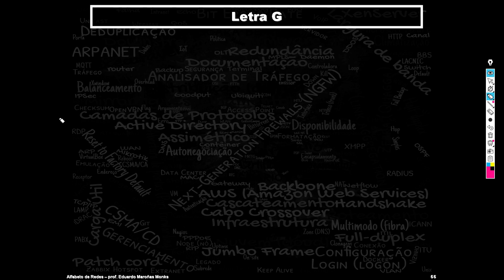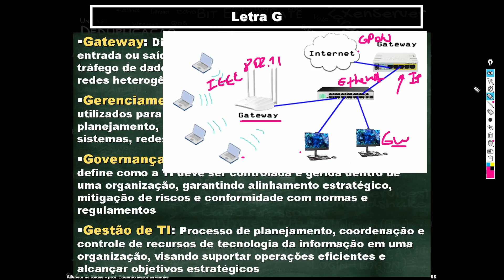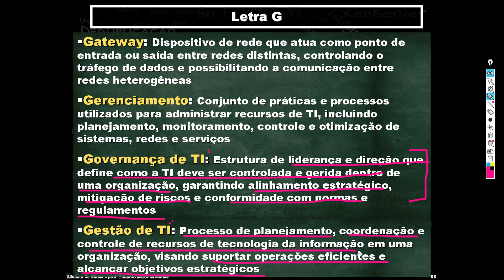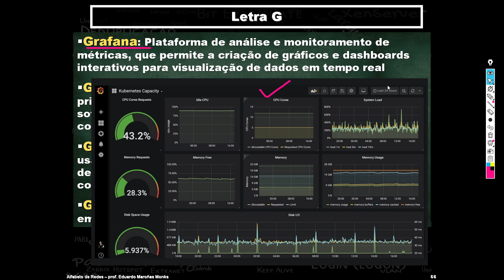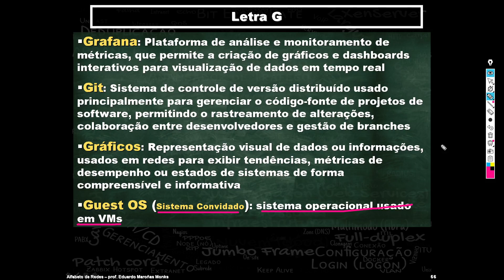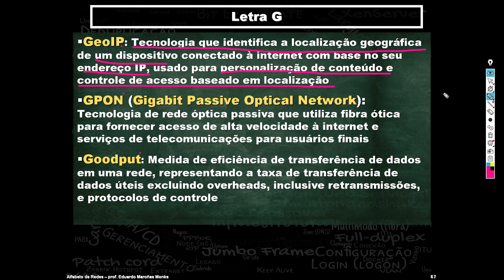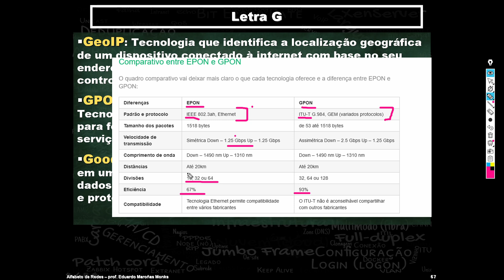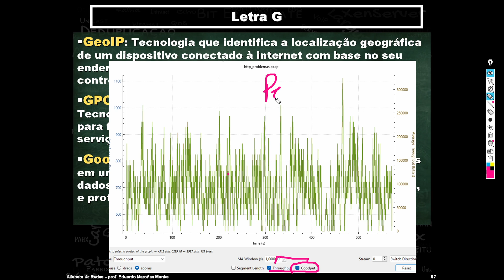Alfabeto - Área de Redes - Letra G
Descrição de termos usados na área de Redes de Computadores, Alfabeto - Área de Redes - Letra G